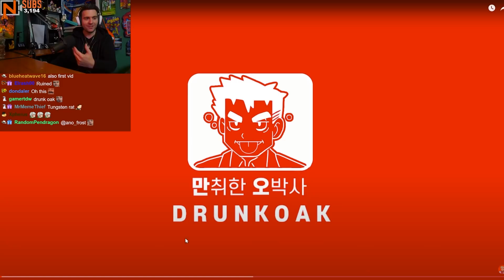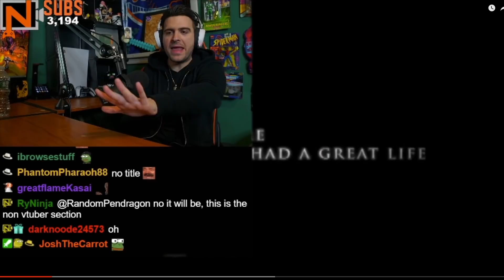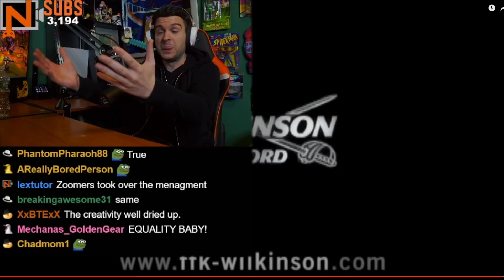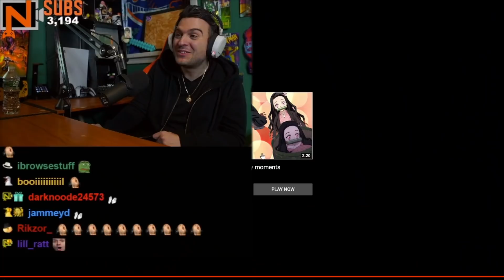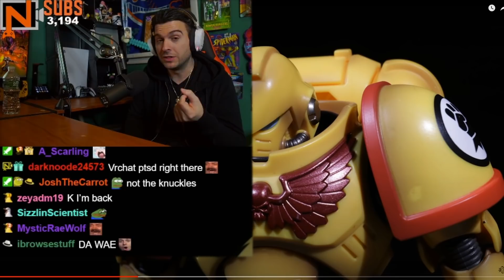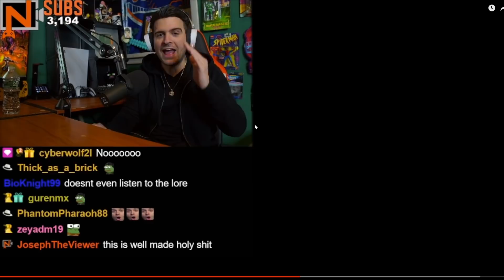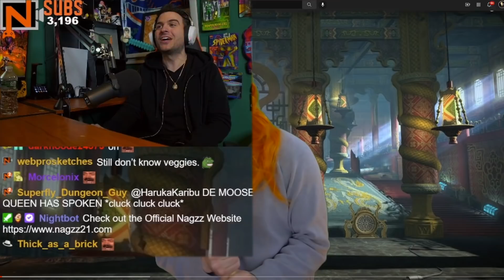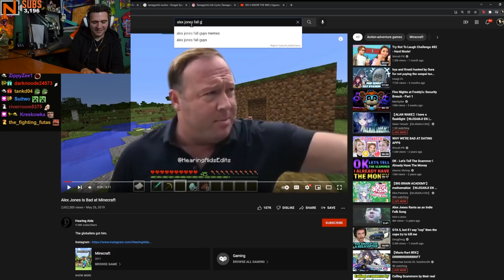Reacting and Laughing to the videos YOU sent #21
We react and laugh to the videos you have sent! Join us as we have some great laughs to the videos you sent in on the streams!

To send in your react and laugh video it's done on Twitch